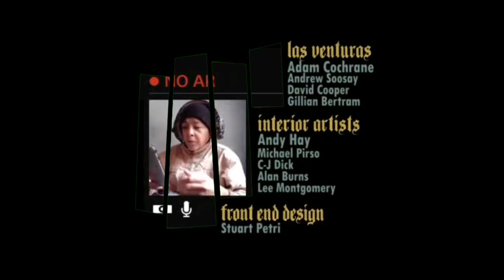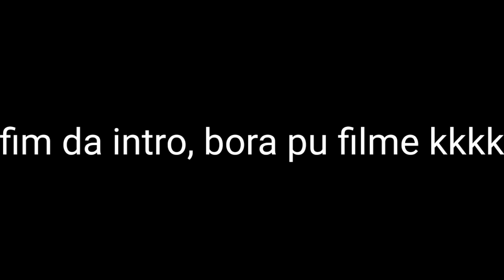GTA SANDERS: O FIOME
Esse canal é um canal de clipes das lives do Ronaldinho :D

Se inscrevam se no canal dele rapaziada 😎👍🏻